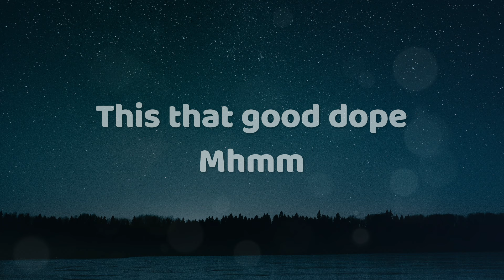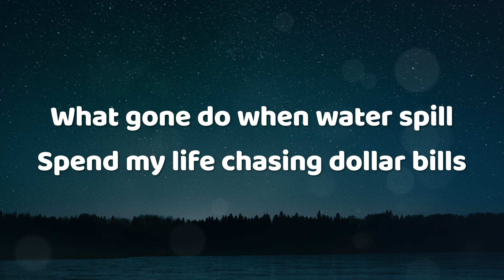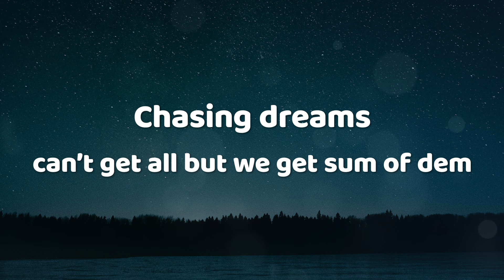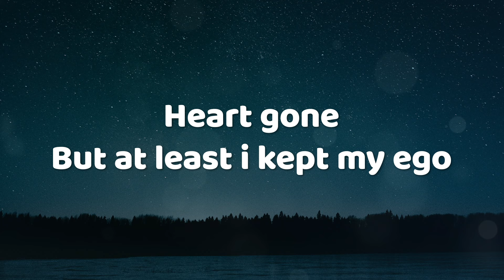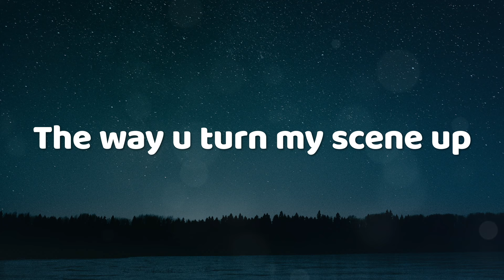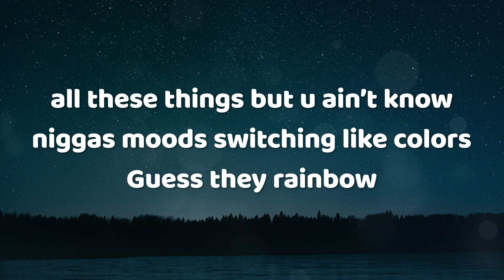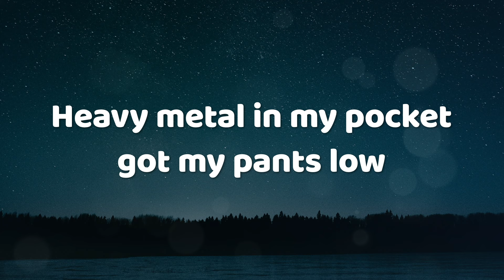Rated R - RainCoat (Lyrics)